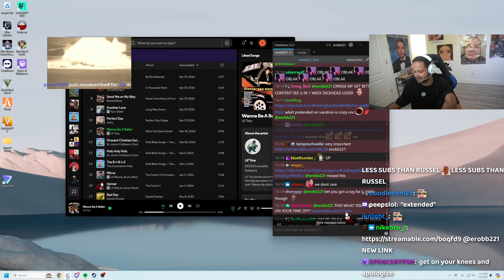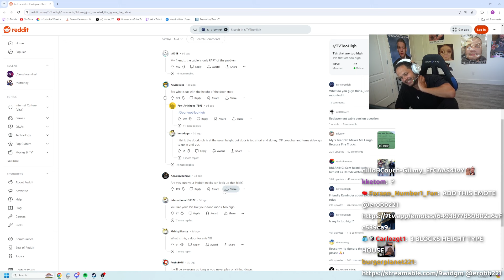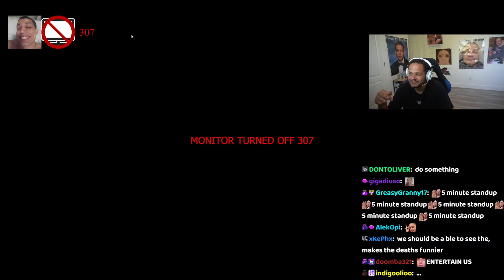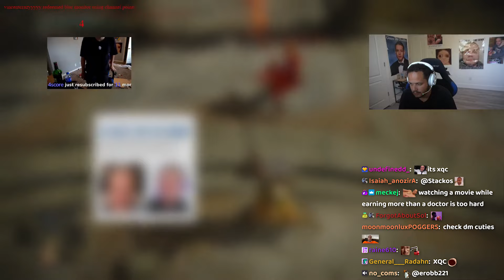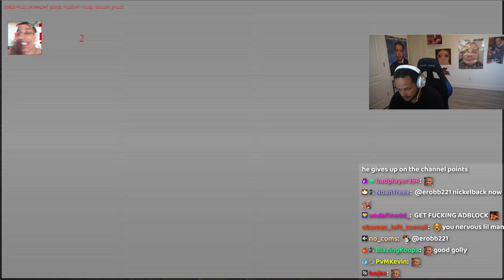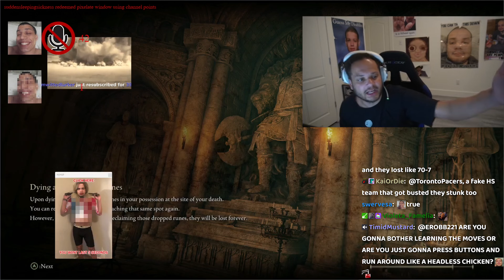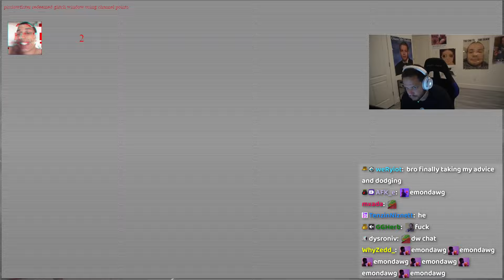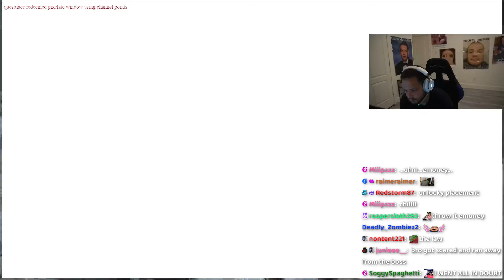I let my chat bully me in Elden Ring. It was a mistake.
0:00 Intro
0:54 Bruce
1:23 Hawk tuah girl
1:50 Doc emotes
2:17 TV + new room
05:17 Elden Ring
12:18 Boss fight (Divine Beast Dancing Lion)
21:47 Outro